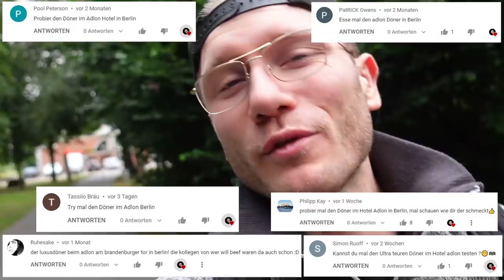19,00€ DÖNER aus Berlin im TEST * Mit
@kuhlewu und ich checken den Nobel Döner aus dem Adlon Hotel in Berlin ab!